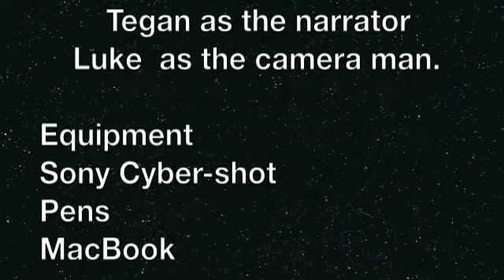Year 8 Maths - Pythagoras Theory